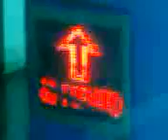Go Forward 1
A wee vidja I made while walking to the Botanical Gardens in Glasnevin with my girlfriend in Spring 2015